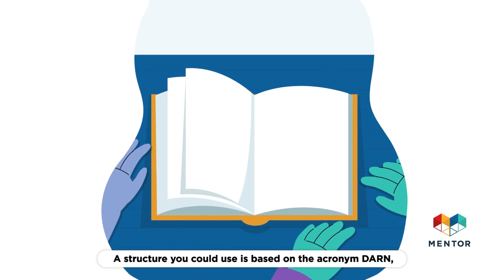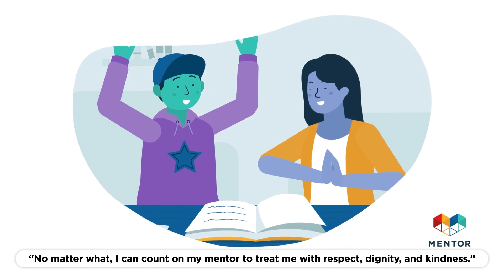Becoming a Better Mentor Chapter 11 :Effective Conversations About Behavior Change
Becoming a Better Mentor: Strategies to Be There for Young People
Chapter 11: Effective Conversations About Behavior Change